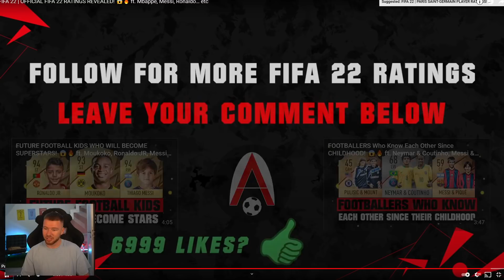Proownez REAGIERT auf OFFIZIELLE FIFA 22 RATINGS😱🔥